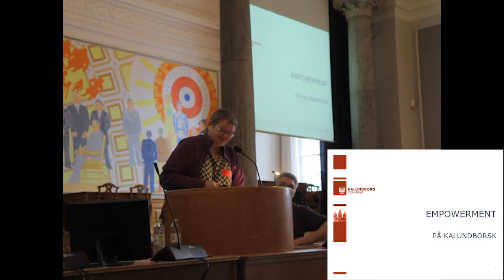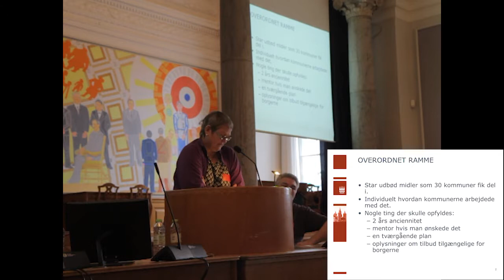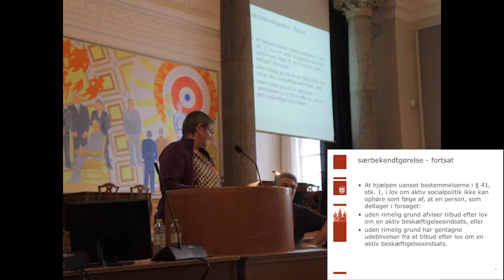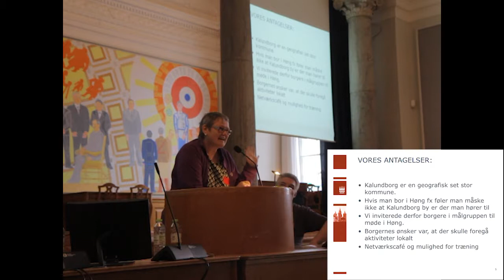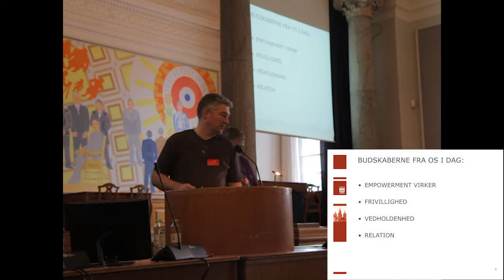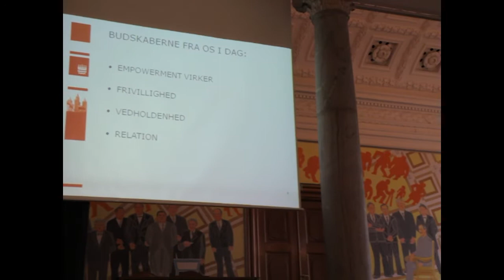07 Solveig Solås og Danny Cuber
”Borgerløn på dansk”
Konference i Fællessalen på Christiansborg den 15 marts 2018

Indlæg i afsnittet om borgerløn som arbejdsmarkedets vilkår: Hvordan ændrer borgerløn vilkårene for erhvervslivet, og hvad er fagbevægelsens rolle med borgerløn som forudsætning for indsatsen?

Dannie Cuber er jobrådgiver og  Solveig Solås, socialrådgiver. Begge var ansvarlige for forsøg med kontanthjælp uden modkrav ved Jobcenter Kalundborg.